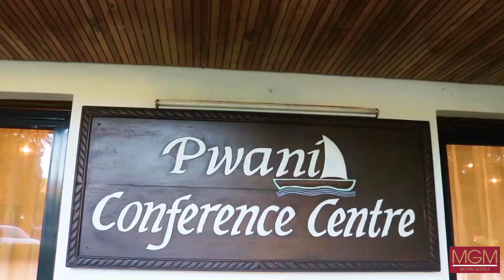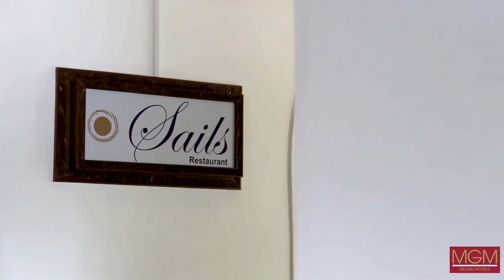Muthu Nyali Beach Hotel & Spa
Muthu Nyali Beach Hotel & Spa was opened in 1946. It is an architectural marvel that brings in the colonial past and glory of Kenya. Offering panoramic views of the Indian Ocean, the hotel is a gracious landmark of Mombasa, showcasing graceful arches, tiled roofs, lush green vast lawns and woodwork.

Our hotel features spacious and elegantly furnished rooms and suites, overlooking the ocean or lush gardens. Enjoy a wide range of amenities including a spa, indoor and outdoor pools, a gym and conference rooms. Indulge in a variety of local and international cuisines at our on-site restaurants or unwind with a drink at our bar.

The hotel is located just 1.9 km from Nyali Golf Club and 9 km from the Mombasa city centre. Moi International Airport is 19 km away.

This stunning property offers many interesting places to explore including - Ultramodern Nyali Centre Mall, Bamburi Nature Trails and Haller Park, Mamba Village, Fort Jesus (Pre-Historic Monument), Mombasa Marine Park, Ngutuni Wildlife Conservancy.